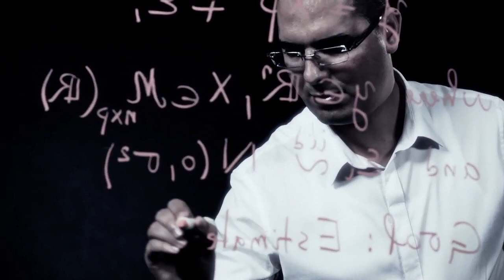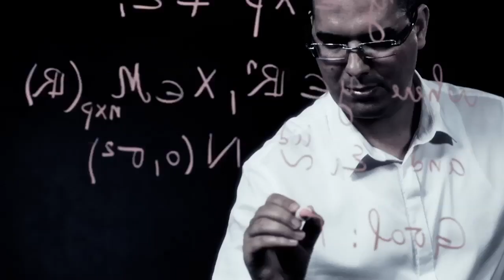Meet Mohammed. Scientific Computing Research Team at QCRI.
Dr. Mohammed El Anbari received his Ph.D. from Paris 11 and Inria.  He is a post-doc researcher on the Scientific Computing Research Team at QCRI.